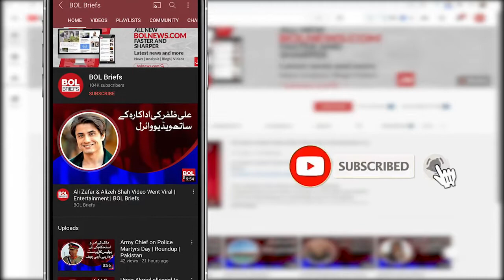Gold Price Increases | BOL Briefs